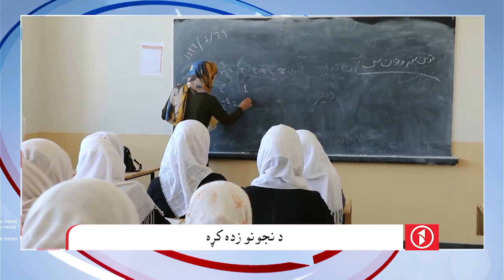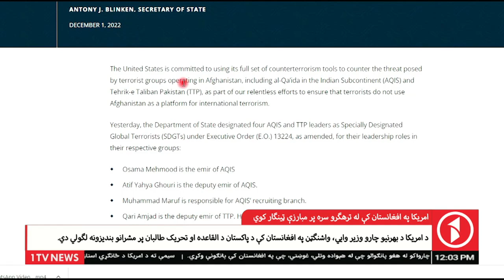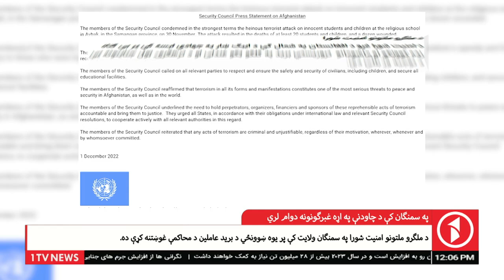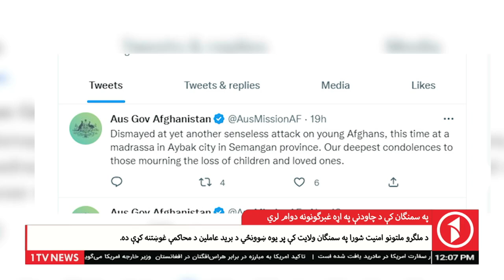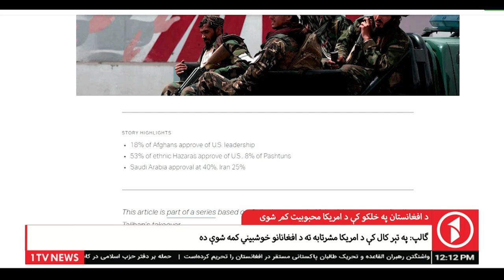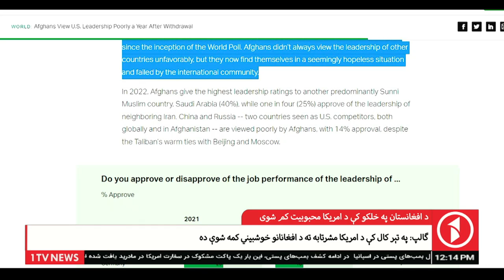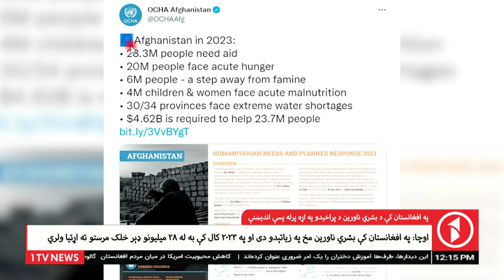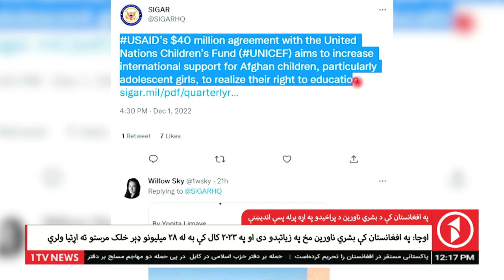Afghanistan Pashto News 03.12.2022 - د افغانستان پښتو خبرونه